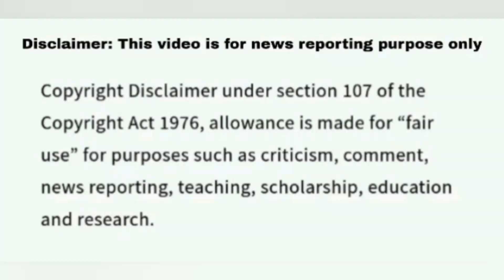Santhosh Sastry Jeopardy